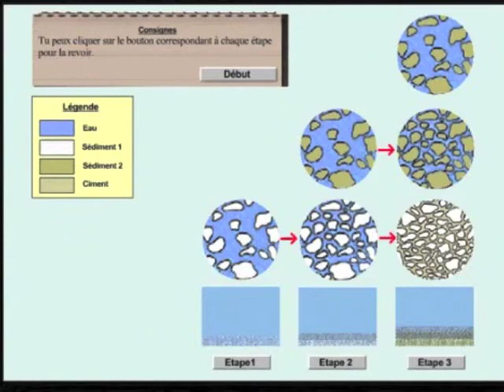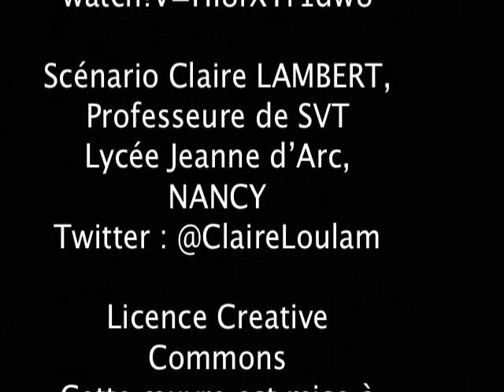pli faille sassenage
Cette vidéo fait partie d'un voyage virtuel dans les Alpes destiné à des classes de TS